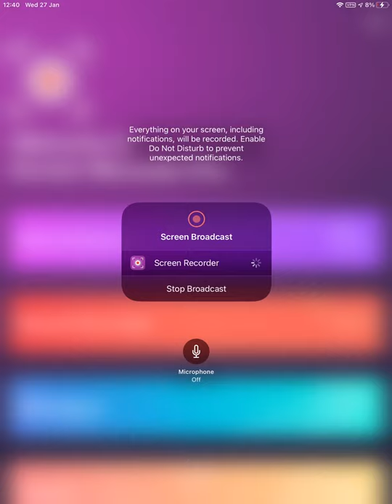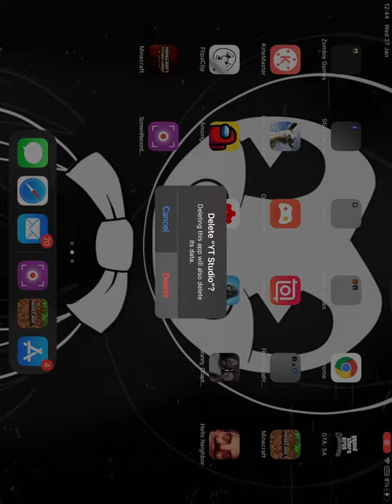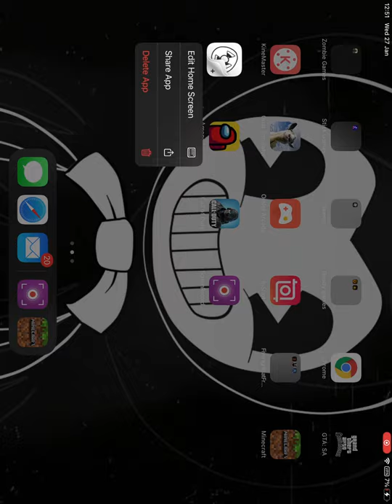Minecraft part 7?